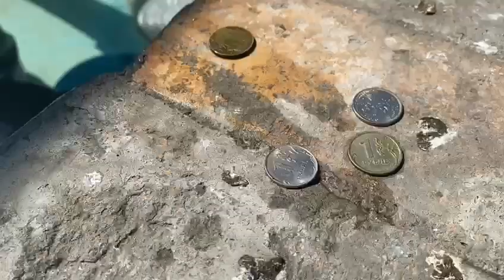В Улан-Удэ фонтан почистили после жалоб на зелёную воду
В Улан-Удэ сотрудники комбината по благоустройству очистили фонтан на улице Ключевская. В очистке фонтан сильно нуждался, ведь вода в нём уже стала зелёного, болотного цвета. Подробнее